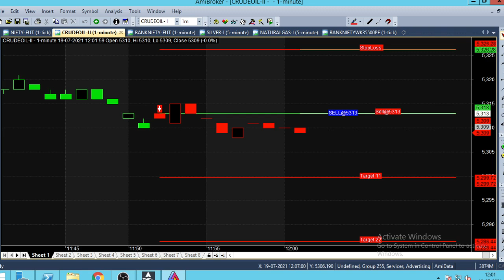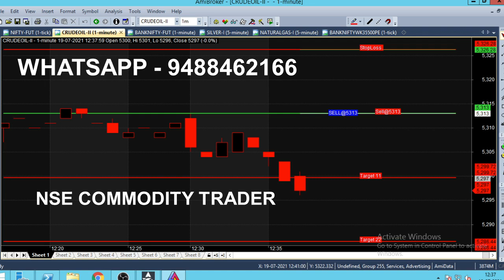Crude Oil 12 PM Candlestick Breakout Strategy | Live 12 Pm Candlestick Chart Analysis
Crude Oil Breakout Strategy Analysing in 12 PM Market, using Candlestick Chart Movements, Live Market Trends Analysis